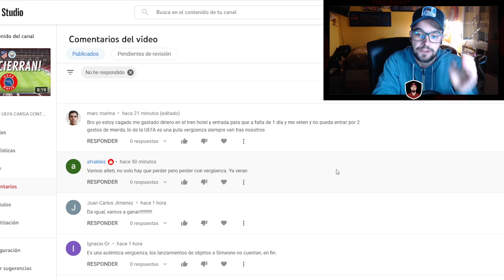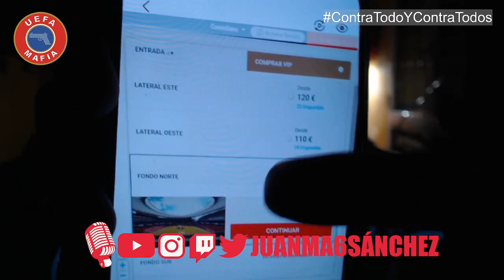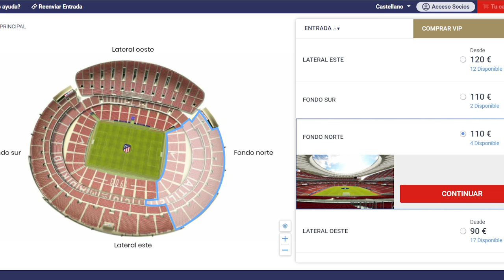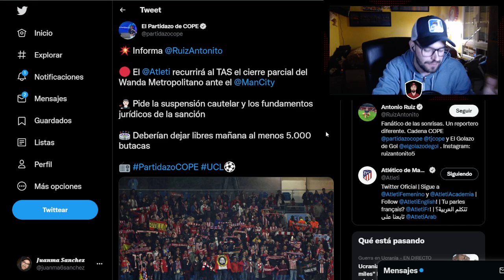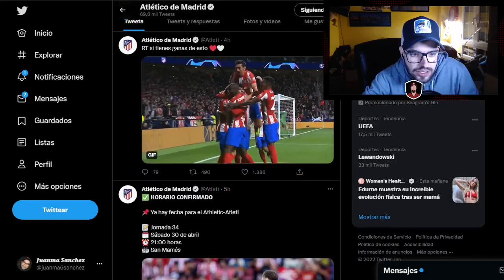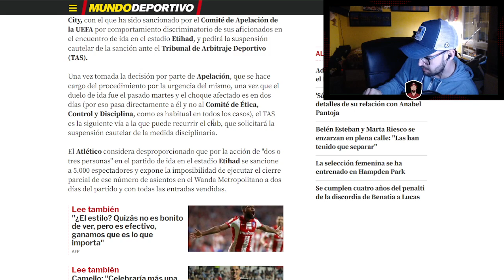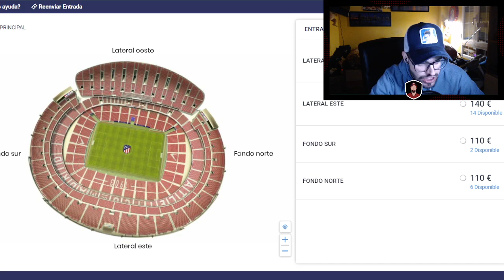¡VERGONZOSO! EL ATLETI VA A RECURRIR PERO... YO NO ENTIENDO NADA